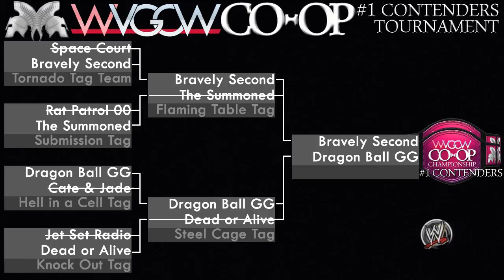WVGCW S8E5 (No Chat) - 15: Co-Op #1 Cont. Tournament - Round 2, Match 2 - Steel Cage Elimination Tag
Dragon Ball GG (Jinx & Videl) VS. Dead or Alive (Tina Armstrong & Lynne)